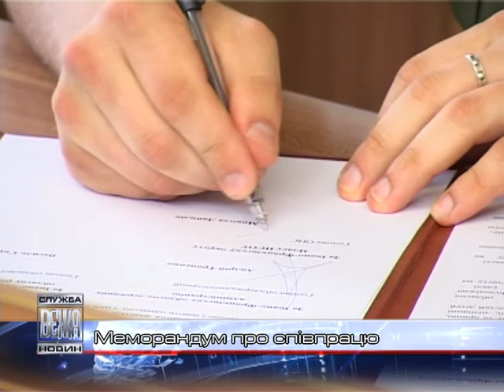030 Меморандум про співпрацю